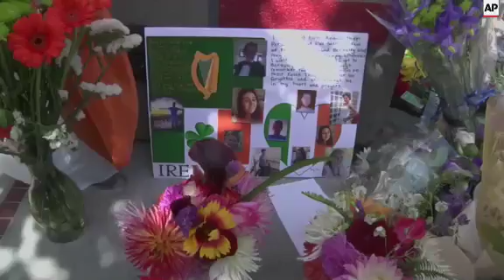Victims' loved ones made their way toward Berkeley from Ireland as investigators Wednesday tried to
(17 Jun 2015) Victims' loved ones made their way toward Berkeley from Ireland as investigators Wednesday tried to pinpoint the cause of a balcony collapse that left six people dead and seven seriously injured.
One outside expert observing the investigation said that the balcony's wooden beams appeared to be so badly deteriorated they were crumbling in engineers' hands.
The accident happened early Tuesday, during a 21st birthday party involving a group of Irish students spending the summer in California. Five 21-year-olds from Ireland were killed, along with a young woman from California.
The small fifth-floor balcony was crammed with 13 people when it broke loose from an apartment building less than a decade old, dumping partygoers about 50 feet onto the pavement.
Normally, any building material — wood, steel or concrete — that will be exposed to the elements requires weatherproofing at the time of construction, Hom said. Investigators will probably look at how that weatherproofing was carried out at Library Gardens, he said.
Nothing in the state code requires follow-up inspections of balconies after a building receives a certificate of occupancy, unless there is major remodeling, said Brian Ferguson, deputy director of the state Department of General Services.
Berkeley officials said the building code at the time of the apartment house's construction in 2007 required the balcony to hold at least 60 pounds per square foot. That requirement has since been raised to 100 pounds.
Memorials also took shape in Berkeley underneath the fallen balcony, with people leaving pictures, flowers, and candles.